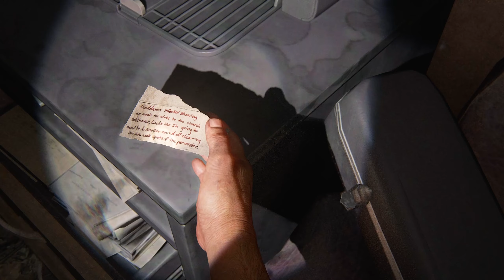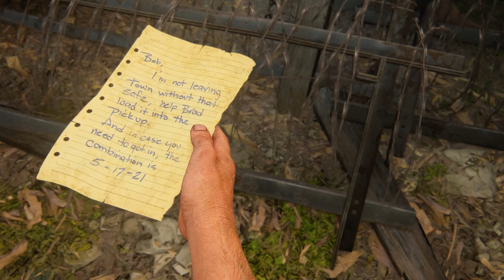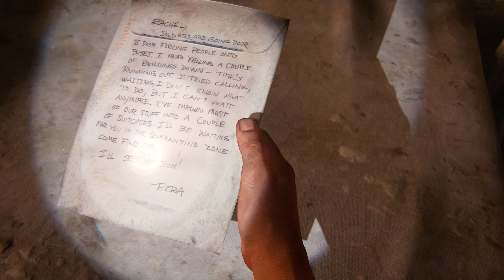THE LAST OF US PART l - #06 - O Bill! l Dub em PT BR! l O Homem do APOCALÍPSE!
Opa tudo bem pessoal? Eu espero que sim...

Hoje continuamos essa maravilha, The Last Of Us Part I um dos jogos mais aclamados dos últimos tempos.
Só queria agradecer a galera que sempre apoia e o pessoal que mandou as doações, ajuda demais a financiar o meu trabalho aqui obrigado de coração!!
✅ O game possui dublagem e legendas em PT-BR oficialmente :D!!

Conheça a história emocionante e os personagens inesquecíveis de The Last of Us™, vencedor de mais de 200 prêmios de Jogo do Ano.

Em uma civilização devastada, em que infectados e sobreviventes veteranos estão à solta, Joel, um protagonista abatido, é contratado para tirar uma garota de 14 anos, Ellie, de uma zona de quarentena militar. No entanto, o que começa como um pequeno serviço se transforma em uma jornada brutal através do país.